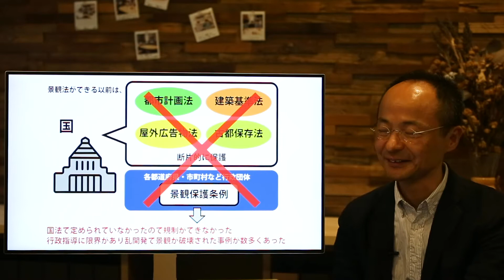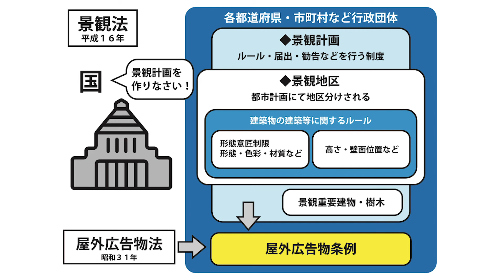景観法とデザイン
高知工科大学システム工学群　建築・都市デザイン専攻の講義「景観デザイン」の教材です。